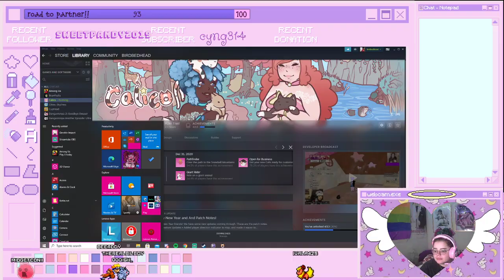calico w my calico in my lap !!!